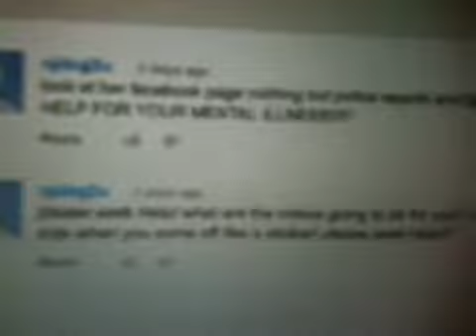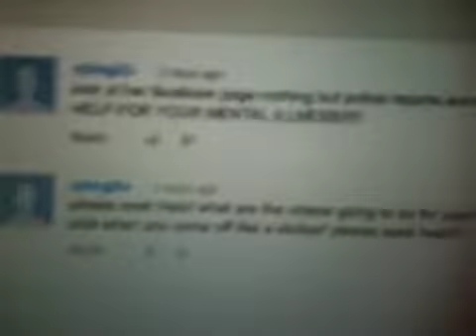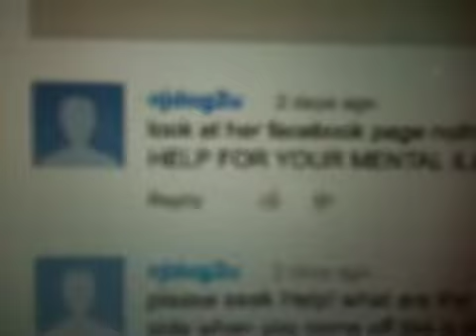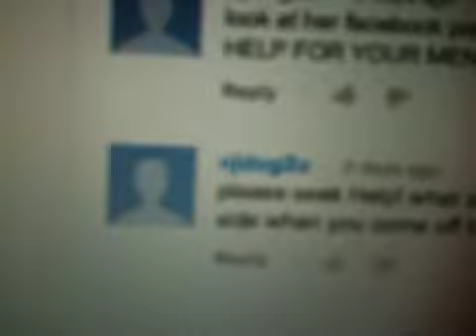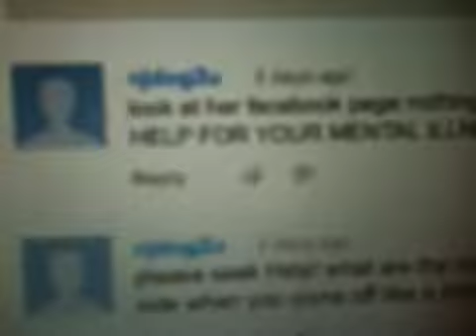Just as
Go